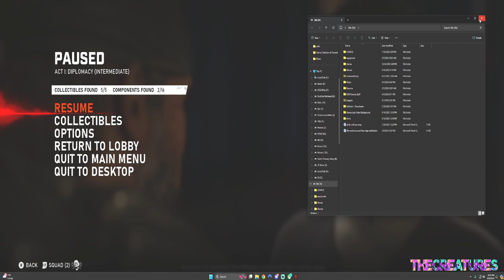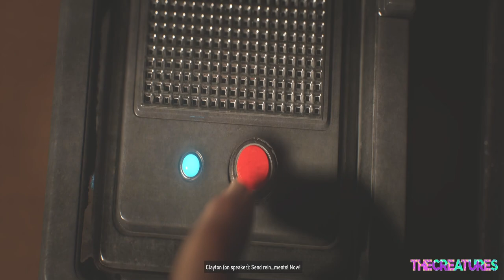gears5 - Does TopoWCoast Like this Game